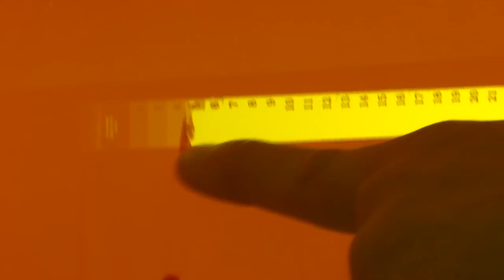60 Sec Screen Printing Tips - Exposure Calculator for Correct Screen Washout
An exposure calculator can really help you dial in your times regardless of your exposure light and emulsion type, they are low cost for only $11! Our Exposure Guide is the easiest way to ensure durable stencils, every time. In a single exposure, this 10-step guide tells you how to adjust your exposure time for complete stencil curing. Measuring only 1/2" x 3 3/4", it will fit on your production screen without interfering with other graphics.